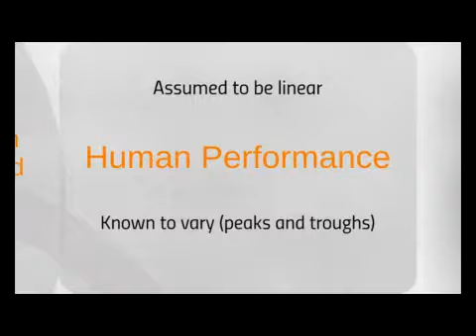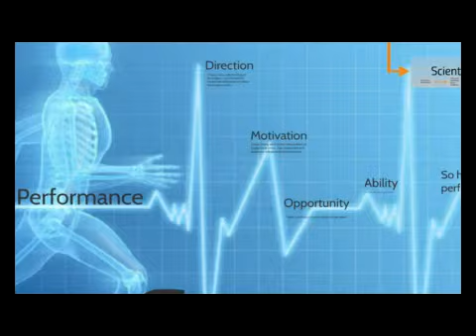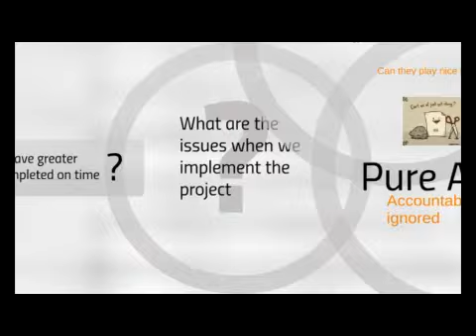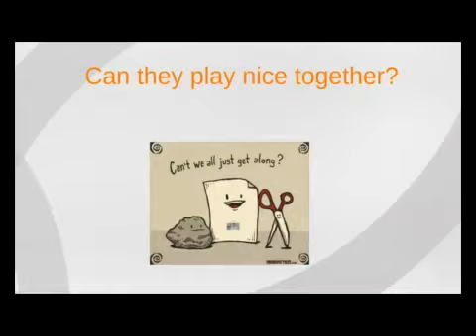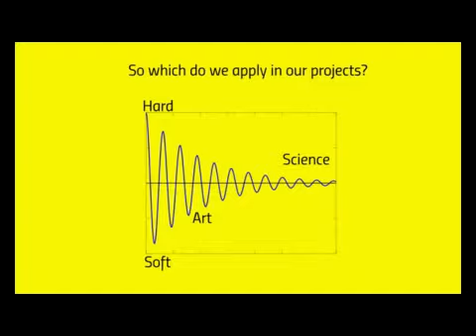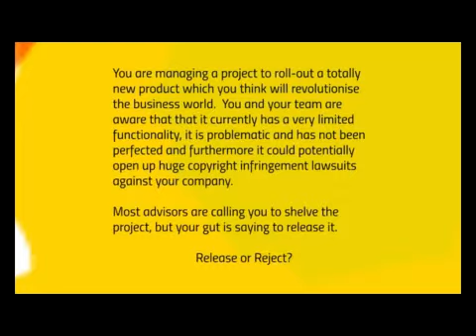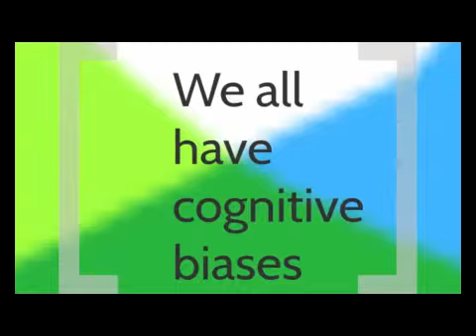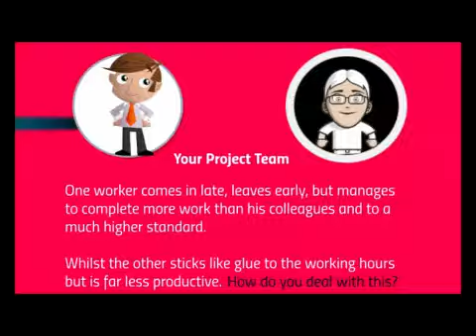Art vs Science in Project Management (Part 2)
Nic Thomas presenting at the AIPM conference.  Raising the question: is Project Management an Art or a Science?